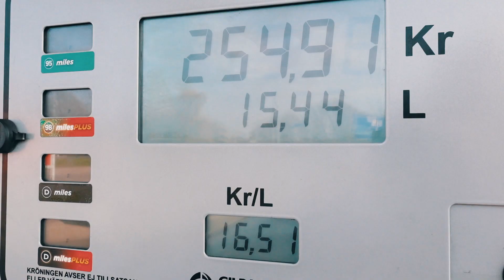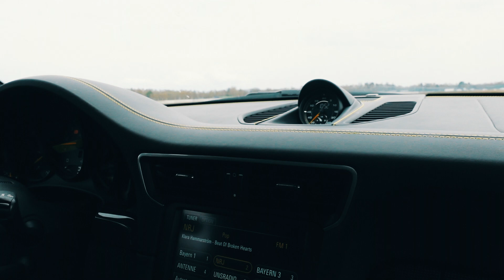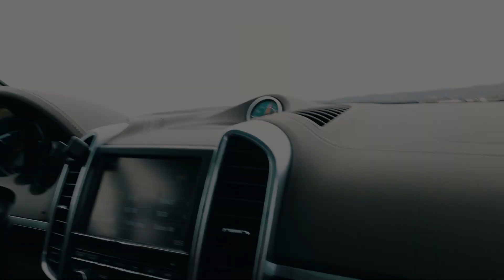#47 Plockar pokal | Årets viktigaste slalomtävling | GT3RS | Porscheklubben